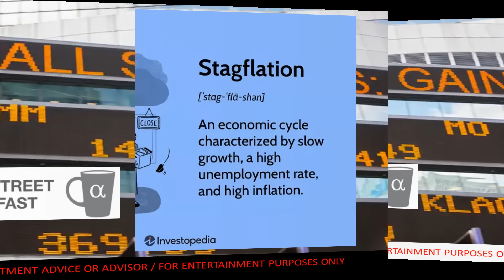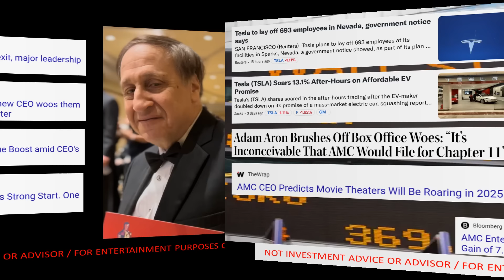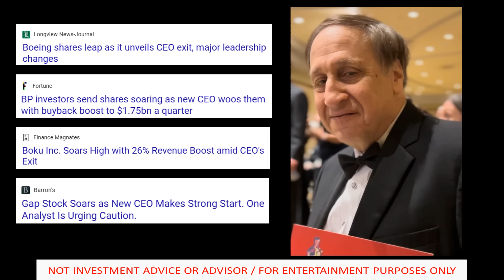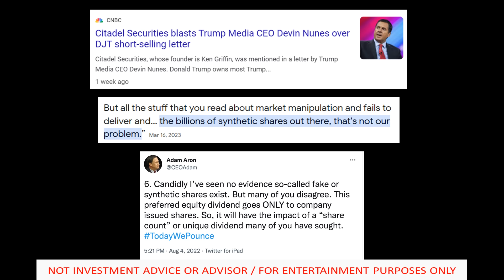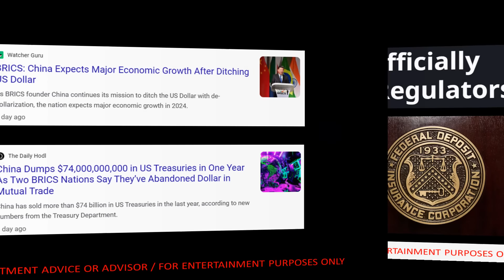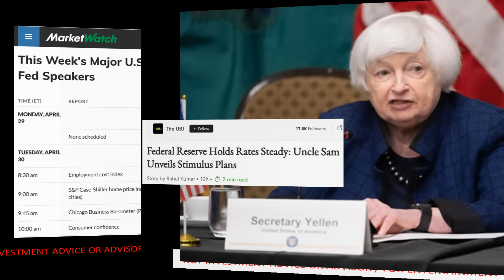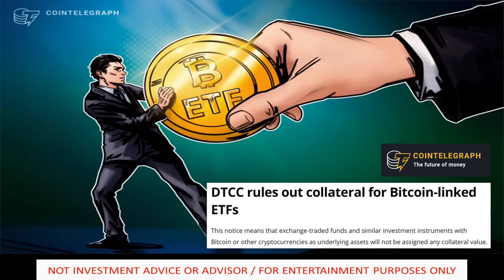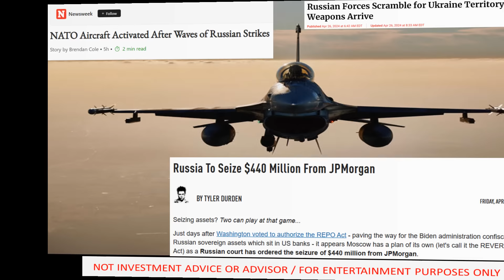The Big Weekend Show! AMC Markets Economy What You NEED to Know!